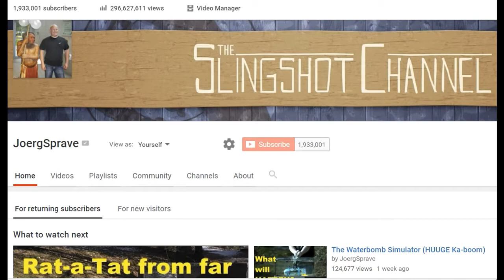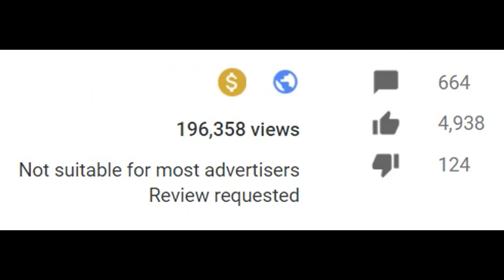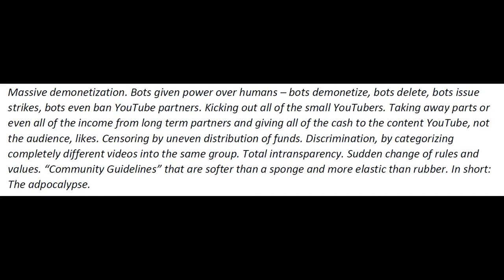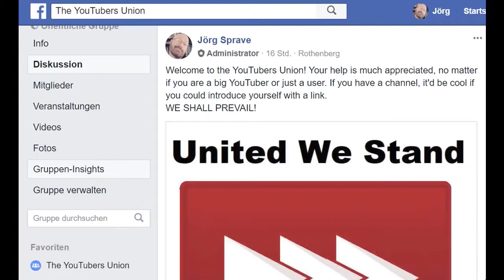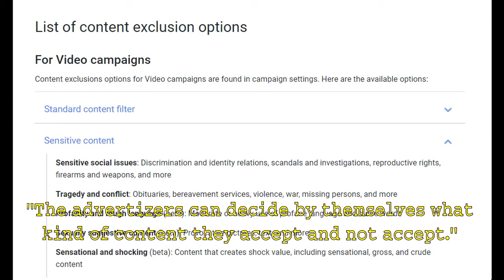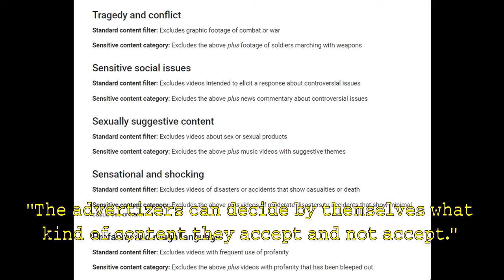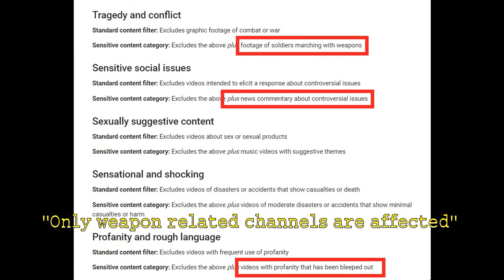Creators, Users To Arms! Join the YouTubers Union {Mirror}